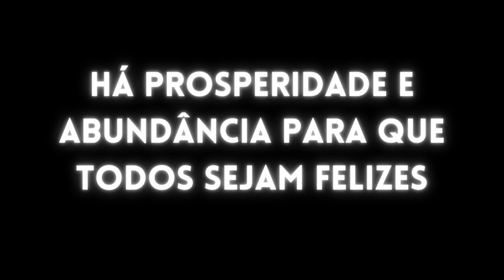Reprogramação Mental SINTA POSITIVO: Mude sua vida em 7 dias